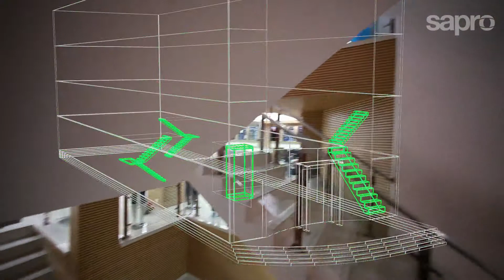Kandy - Company Profile